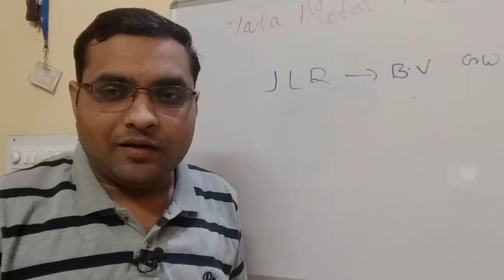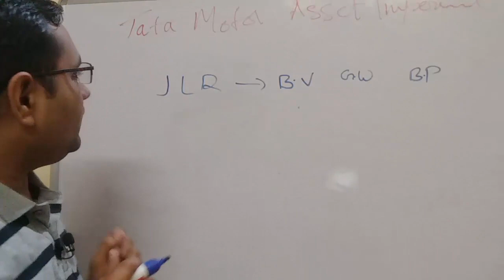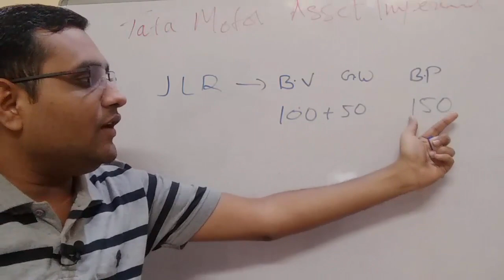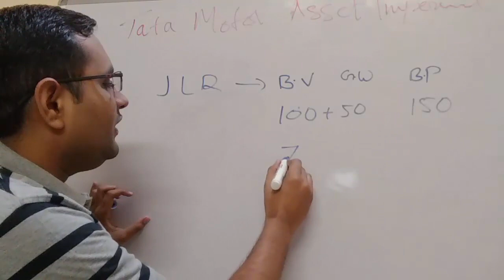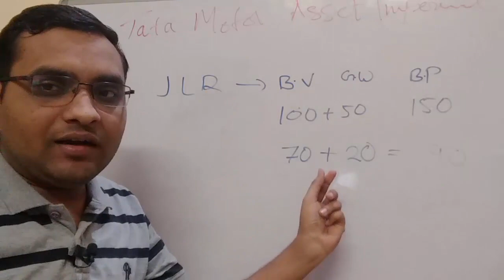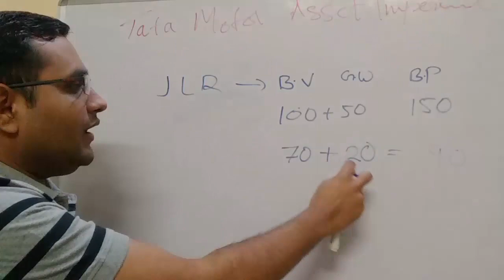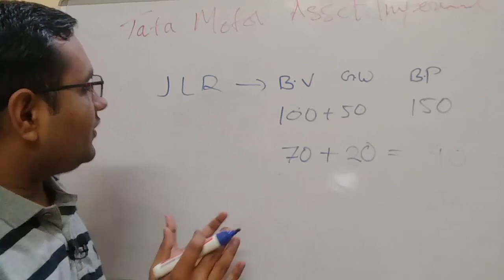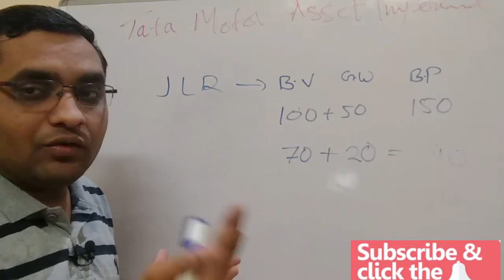Tata Motors Share Fall due to Asset Impairment [Hindi]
tata motors share price has fallen badly after it posted a bad set of numbers. Bad numbers are due to one-time asset impairment What is this asset impairment